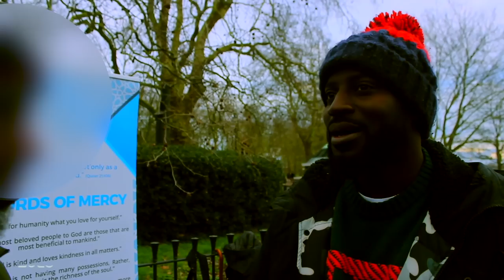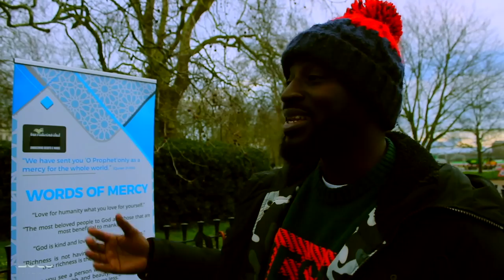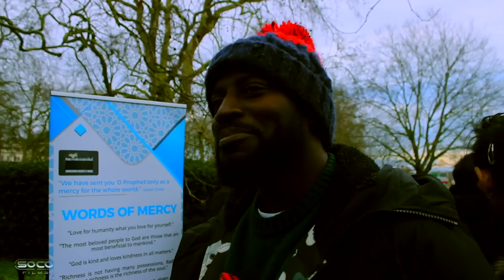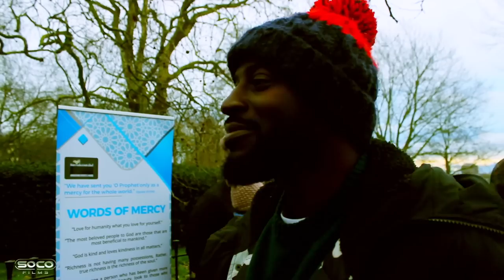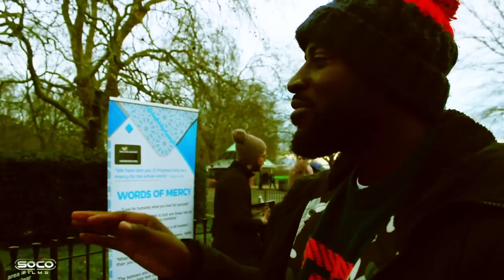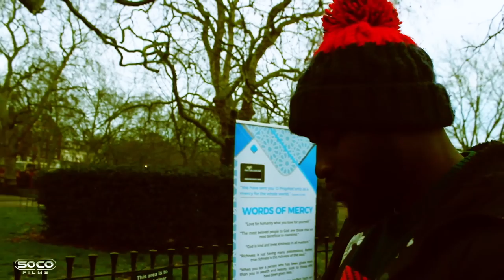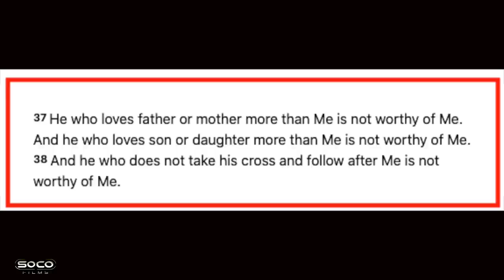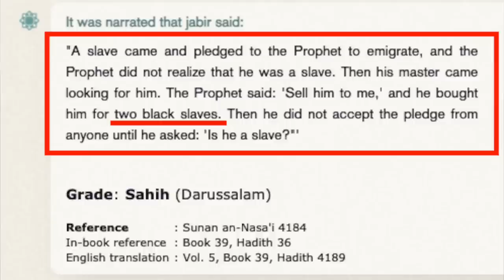Leaving Christianity for Islam | Paperboy | Speakers Corner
:::::: Topic Highlights::::::   Unanswered questions from church leaders. Slavery.